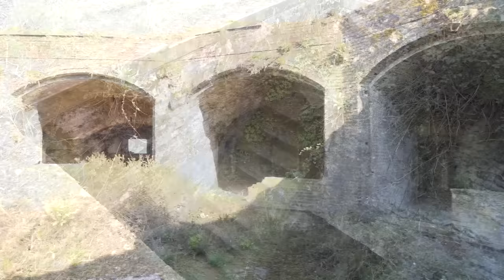Island Fort Overnighter - Tidal Canoe Camping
Join myself and Simon, A bloke in the woods for 2 nights canoeing and island hoping, spending the night in a Napoleonic Fort.